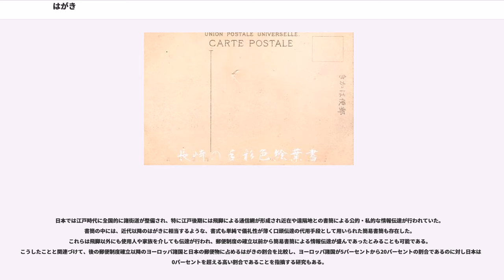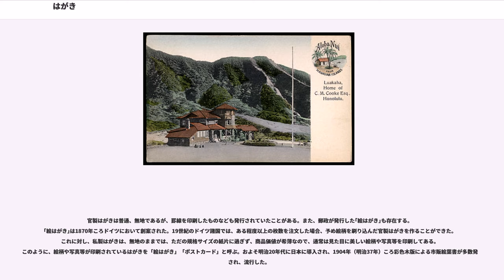はがき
はがき（葉書、端書）は、手紙の形態の一つ。郵便葉書の略。片仮名で「ハガキ」と書く場合もある。

はがきは宛先と本文を一枚の厚めの紙に書いて、封筒に入れずにそのまま送付する形式の手紙である。

日本、アメリカ合衆国、ドイツなどでは「はがき」に一定の規格・様式を設けており郵便物の一つの区分になっている。一方、イギリス、フランス、イタリアなどでは「はがき」は通常の書状（または小型書状）と同じ扱いで別の区分にはなっていない。

郵便事業は通常、国家事業や公社的事業であり、国家または公社（もしくは公社に準ずる事業体）が発行する郵便はがきと、民間の印刷業者などが発行する郵便はがきの二種類が存在することがある。前者は「官製はがき」あるいは「公社製はがき」と呼ばれるのに対し、後者は「私製はがき」と呼ばれる。

「官製はがき」の場合、はがきの表面に切手と同等の効力を持つ額面が記載された「料額印面」が印刷されており、これが料金支払済みであることを示す。他方、「私製はがき」には、そのような印面は印刷されておらず、郵便事業体から料金分の切手を購入し、はがきに貼り付けなければならない。1895年のバイエルン王国の郵便はがきであるを一例に説明すると、右上の料額印面はニュルンベルク（NUERNBERG）の4月27日の消印で抹消され、左下には、4月28日付けのミュンヘン（MUENCHEN）の到着印が押されている。

アメリカ英語では、官製はがきをpostal card、私製はがきをpost cardと呼ぶが、イギリス英語では両者共にpost cardと呼んでいる。

はがきは基本的には封書と異なり、カード状となっているため、文章内容が他人に読み取られ得る状態で配達される。企業が発送する請求書・領収書など、プライバシー保護などの理由で内容を秘匿したいものは、従来は封書で発送されていたが、近年では郵送費の節減を目的として、はがきを利用するケースが増加している。この場合、記載事項が見えないようにするため、目隠しシールを貼ったはがきや薄く張り合わせた接着はがき（「圧着ハガキ」や「封緘葉書」（ふうかんはがき）と通称される）を使用する。一般家庭や個人商店用に封緘葉書を作成できるキットも存在する。

「はがき」は「はしがき」、つまり「端・書き」から派生した言葉で「"端書"」・「"羽書"」とも書かれた。古文書学においては文書料紙の右端を「端」と称し、端部分には「端書」（はしがき）と呼ばれる覚え書き・メモ等が記されていることが多いことから、もともと「端書」は紙片等に書き付けた覚え書き、また覚え書き等を書き付けた当の紙片等をも意味した（紙片に記したメモを文書に貼り付けたものは、付箋や押紙などと呼ぶこともある）。江戸時代には、金銭関係の催促状や通知文書が、「端書」と呼ばれた。明治時代に郵便制度が出来てからは、もっぱら「郵便はがき」の意味で使われ始め「葉書」という表記が一般になったとされる。そのため、今日はがきといえば一般的に「郵便はがき」のことを指すが、「葉書」は当て字であり、「端」の代わりに「葉」を使う理由については、「タラヨウ（多羅葉）」の木から「葉書」の「葉」が来た、など諸説あり、確かなことは分かっていない。

日本では郵便はがきは第二種郵便物に区分されている（郵便法第21条第1項）。

日本では江戸時代に全国的に諸街道が整備され、特に江戸後期には飛脚による通信網が形成され近在や遠隔地との書簡による公的・私的な情報伝達が行われていた。書簡の中には、近代以降のはがきに相当するような、書式も単純で儀礼性が薄く口頭伝達の代用手段として用いられた簡易書簡も存在した。これらは飛脚以外にも使用人や家族を介しても伝達が行われ、郵便制度の確立以前から簡易書簡による情報伝達が盛んであったとみることも可能である。こうしたことと関連づけて、後の郵便制度確立以降のヨーロッパ諸国と日本の郵便物に占めるはがきの割合を比較し、ヨーロッパ諸国が5パーセントから20パーセントの割合であるのに対し日本は40パーセントを超える高い割合であることを指摘する研究もある。

このような近代以前の通信文化を背景に、明治に入ると交通がさらに発達するとともに政府による郵便制度が開始され、当初は切手制度（すなわち料金の支払いを示す切手、宛先を記す封筒、本文を記す便箋の三点を用意して送る封書による郵便）が先にスタートするが、まもなく一枚の紙が切手、封筒、便箋の三役を兼ねる官制はがき制度が導入されると簡単な内容を手軽に伝達でき...